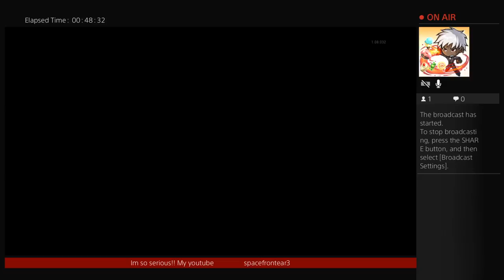THE LAST OF US!! vibing & killing (Part 4)